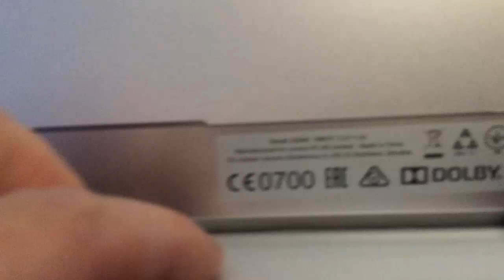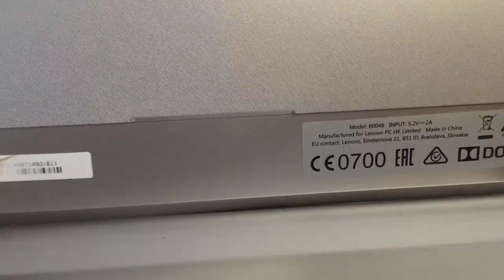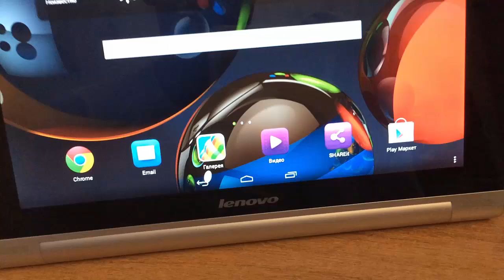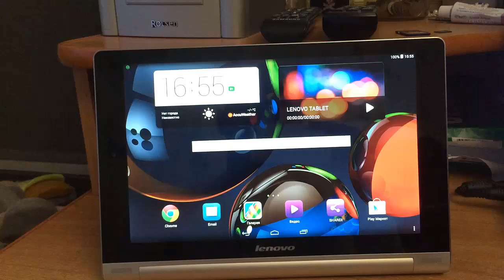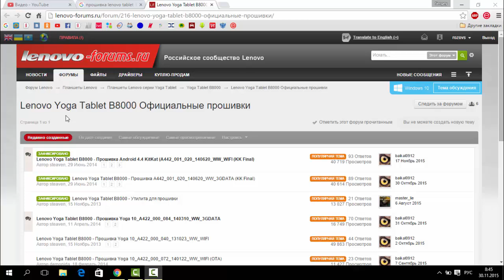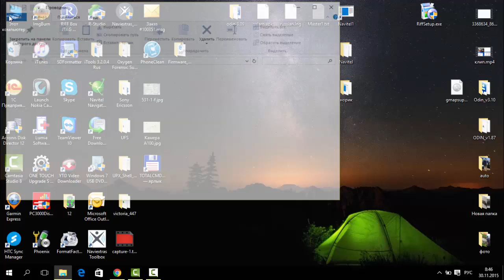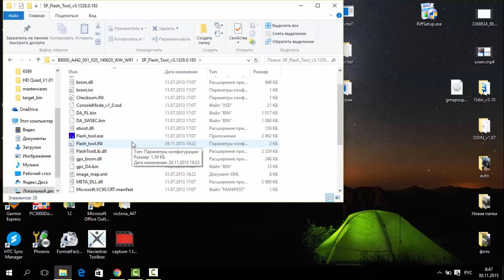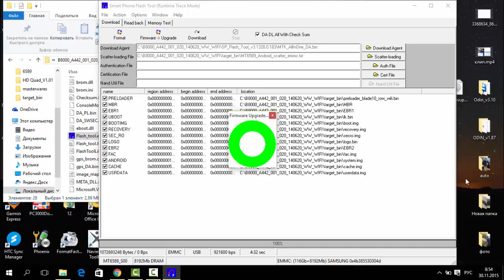Прошивка Lenovo Yoga Tablet 10 (B8000) модель 60046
Инструкция по прошивке планшета Lenovo Yoga Tablet 10 (B8000) модель 60046.